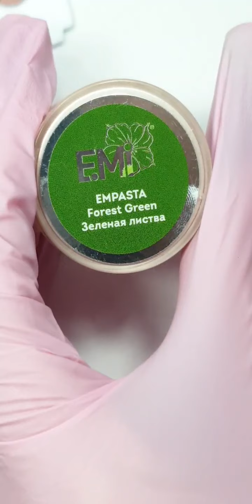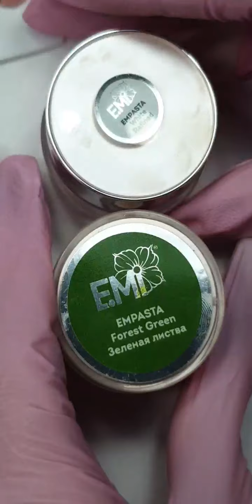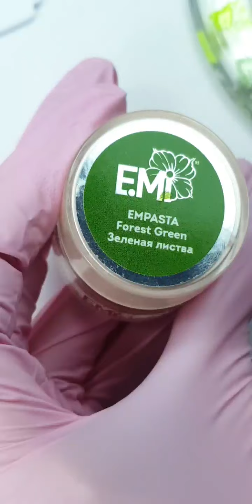Готовим дизайны к ВЕСНЕ!!!! Подснежники на ногтях пошагово. Snowdrops